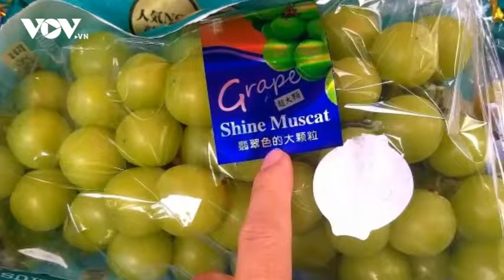Sự thật về nho mẫu đơn to như quả trứng chim cút bán với giá rẻ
Loại nho mẫu đơn to như quả trứng chim chút cút có giá rẻ chỉ từ 100.000 đồng/kg đang được rao bán trên thị trường thực sự không phải nho xuất xứ từ Hàn Quốc hay Nhật Bản…

37 Bà Triệu, Hoàn Kiếm, Hà Nội, Việt Nam